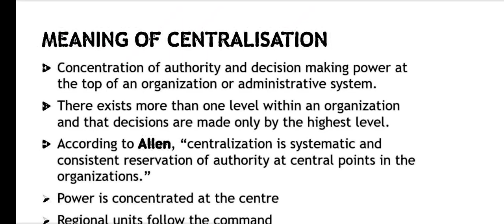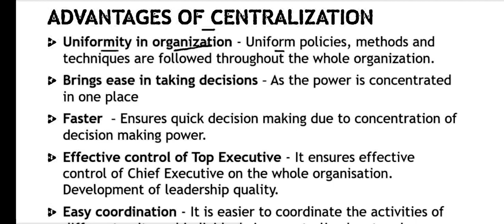CENTRALIZATION MEANING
DICTIONARY.COM
THESAURUS.COM

centralized

MEANINGSGAMESLEARNWRITINGWORD OF THE DAY
Top Definitions
Quiz
Related Content
Examples
centralized
[ sen-truh-lahyzd ]SHOW IPA

See synonyms for centralized on Thesaurus.com
adjective
controlled from one place:
The individual police departments will transition to the centralized dispatch system beginning in October.
After years of opting for top-down regulatory approaches, the new administration has decided to move toward a less centralized form of government oversight.

existing in one place, or being the center point of a network:
Each computer has a twisted-pair cable that runs to a centralized hub.
The system allows users to record subscriber complaints in a single database, creating a centralized source of information to assist us in pinpointing systematic delivery problems.
verb
the simple past tense and past participle of centralize.
QUIZ
WILL YOU SAIL OR STUMBLE ON THESE GRAMMAR QUESTIONS?
Smoothly step over to these common grammar mistakes that trip many people up. Good luck!
Fill in the blank: I can’t figure out _____ gave me this gift.
who
whom
TAKE THE QUIZ TO FIND OUT
Also especially British, cen·tral·ised .
ORIGIN OF CENTRALIZED
centralize + -ed2
OTHER WORDS FROM CENTRALIZED
un·cen·tral·ized; especially British, un·cen·tral·ised, adjective
WORDS NEARBY CENTRALIZED
DICTIONARY.COM UNABRIDGED
WORDS RELATED TO CENTRALIZED
HOW TO USE CENTRALIZED IN A SENTENCE
The veteran leftist’s drive to centralize economic decisionmaking has angered local business leaders and discouraged foreign investment.

HOW LONG CAN MEXICO'S PRESIDENT DEFY POLITICAL GRAVITY?|IAN BREMMER|FEBRUARY 18, 2021|TIME
By picking a strong partner and using a content hub to centralize the asset repository for their content marketing, they managed to cut processing times for the app from 83 days to just 33 and print from 58 days to 40.

WHAT A CONTENT HUB CAN DO FOR MARKETING TEAMS|TREVOR GRIGORUK|JANUARY 27, 2021|DIGIDAY
For example, a content hub can help a business manage every aspect of content operations — from streamlining content planning and creation workflows to centralizing digital assets and getting teams in sync.

HOW BRANDS CAN ACCELERATE CONTENT MATURITY FOR COMPETITIVE STRENGTH|SITECORE|NOVEMBER 17, 2020|DIGIDAY
Rather than focus on building large centralized plants, why not distribute solar power across a bunch of rooftops?

PANEL DISCUSSION|THE DAILY BEAST|SEPTEMBER 8, 2014|DAILY BEAST
SEE MORE EXAMPLES

in medias res
adverb | [in mey-dee-ahs reys ]
SEE DEFINITION
FEEDBACK
Browse the Dictionary:
A
B
C
D
E
F
G
H
I
J
K
L
M
N
O
P
Q
R
S
T
U
V
W
X
Y
Z
Browse by Category:
Slang
Emoji
Acronyms
Pop Culture
AboutCareersContact UsCookies, Terms, & Privacy